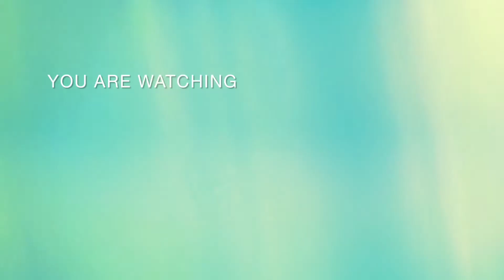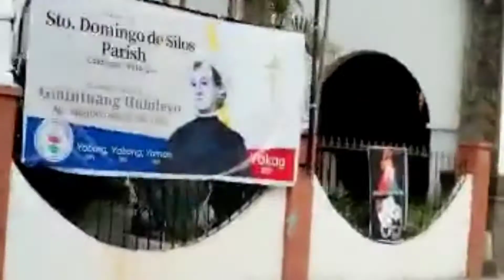My Friends Vacation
Let's  Walk and Exercise  daily to reduce some calories and cholesterol